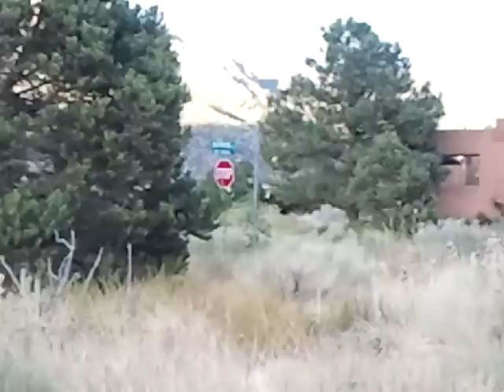Test riding the Tarantula